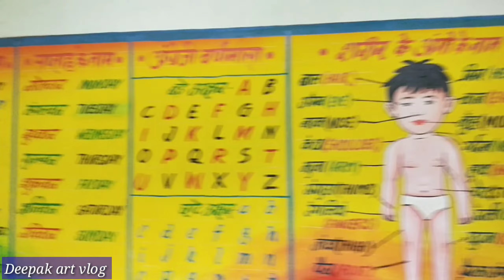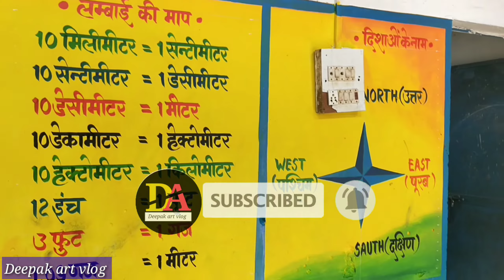Primary School Wall Painting / School Painting / Painting / Deepak Devraaz &Lucky Painting